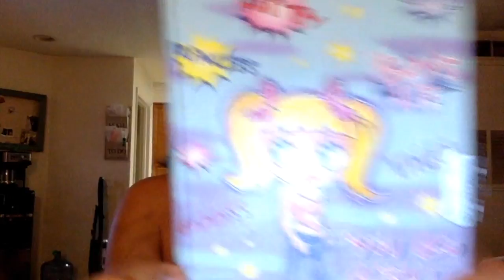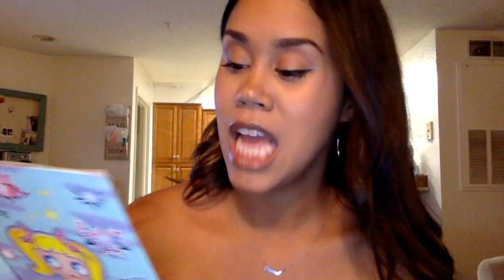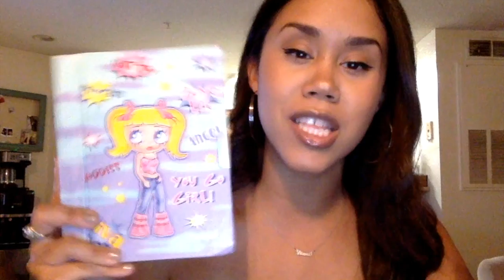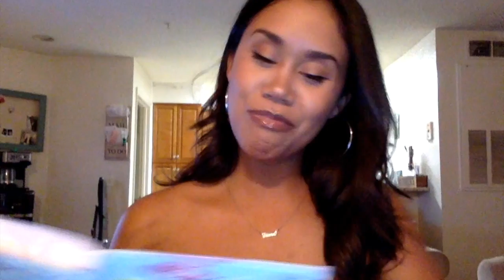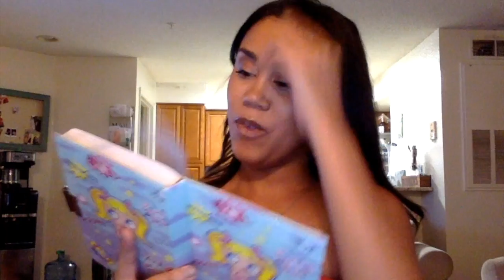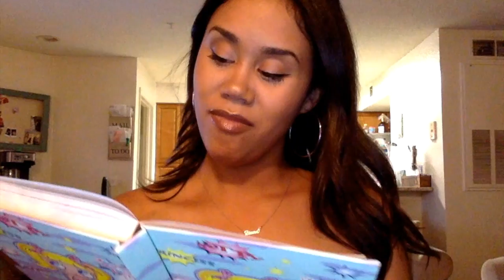READING FROM MY CHILDHOOD DIARY: MY FIRST CRUSH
BACK IN MY CATHOLIC SCHOOL DAYS IN BROOKLYN, I'M READING FROM MY CHILDHOOD DIARY. ENJOY!